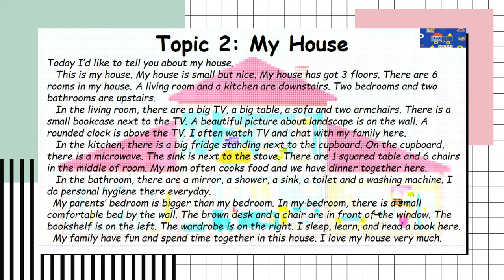Bài 2: My house